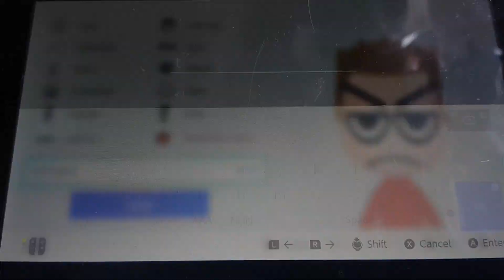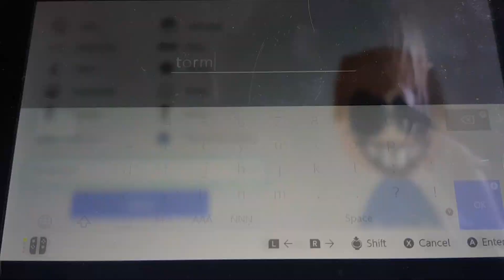mii mix part 4